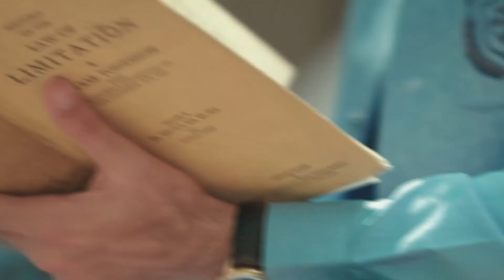ZARF- Eid Traditional Wear by Ismail's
ZARF- Eid Traditional Wear collection by Urban Studio
See less